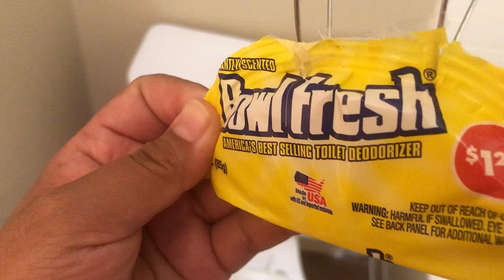How to install Bowl Fresh? Como Instalar Bowl Fresh? Episodio 2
How to install BowlFresh? Como Instalar Bowl Fresh?